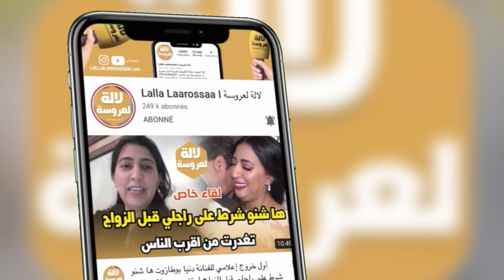عاجل.. اكرام بيلانوفا راجلي خسر فلوس ولادي على سكرتيرة ديالو شرا ليها سيارة 😱